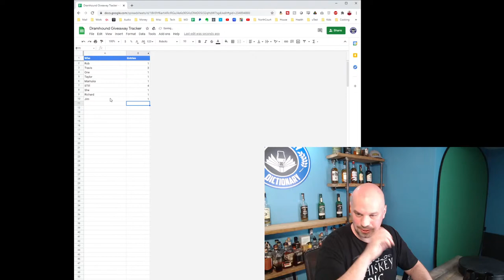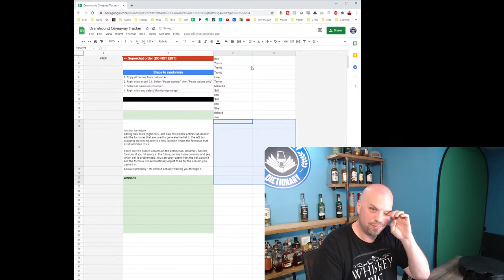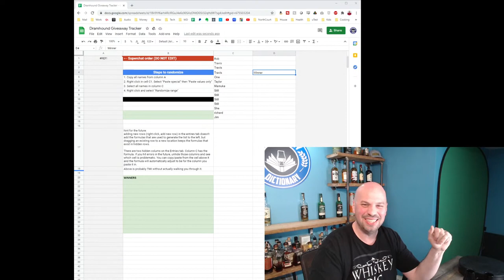Blind Tasting: Spot Whiskies! | The Whiskey Dictionary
Green Spot, Blue Spot, Yellow Spot, Red Spot, Chateau Montelena, Leoville Barton, all are going into black Glencairn glasses, tossed on the wheel of doom, and we'll see which one comes out on top.
Each glass will have a dot on the bottom that you'll see as the audience, but I won't see.  Should be a good time!

Plus a give away for four Black Glencairns so you can do your own blind tasting!